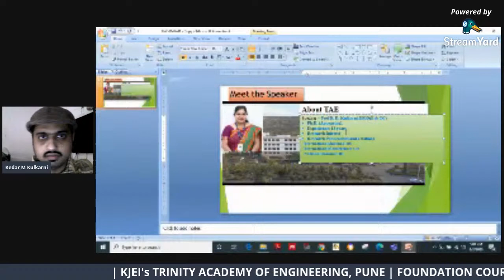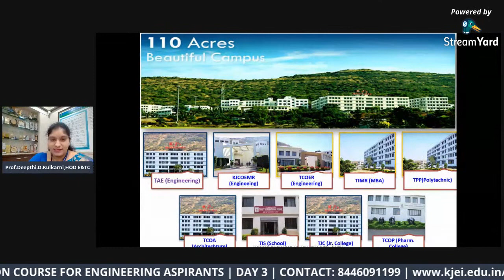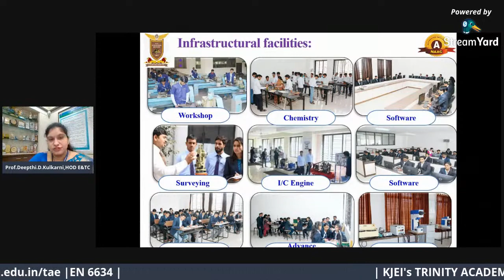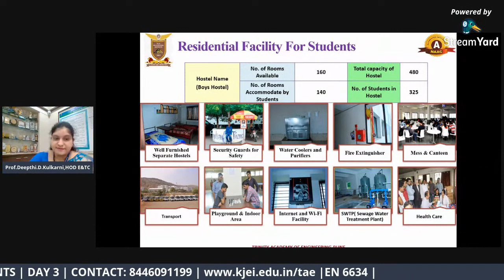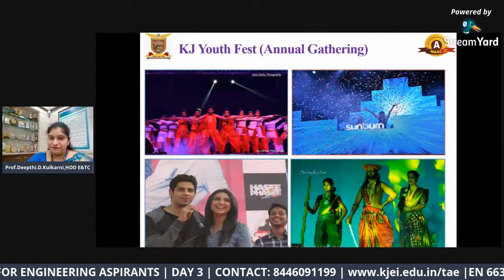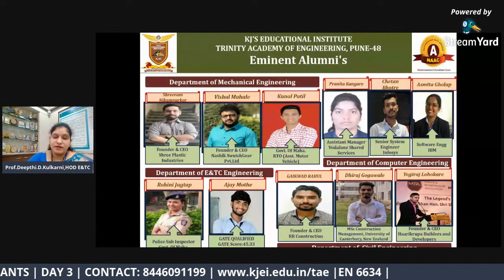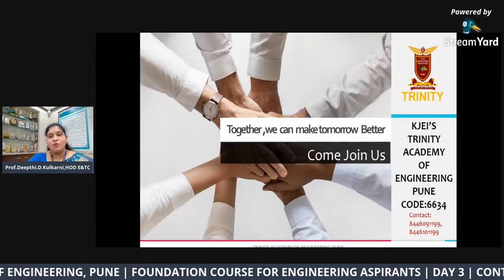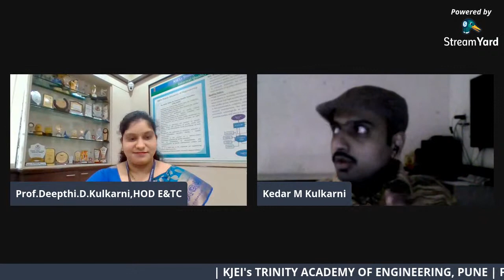ENGINEERING IN TRINITY ACADEMY OF ENGINEERING, PUNE. | FOUNDATION COURSE FOR ENGINEERING ASPIRANTS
Topic : ABOUT TRINITY ACADEMY OF ENGINEERING, PUNE
By : Ms D D Kulkarni, HOD E&TC Department, TAE

Why Engineering ???
Which Engineering College ???
What are different branches offering and their future ???
Which all Documents are required for Admission and where can I get them ???

This and many such Questions would be confusing you…

To Resolve Your all Queries...
We,
🏫TRINITY ACADEMY OF ENGINEERING, PUNE
is Organizing ONLINE WEBINAR COURSE

FOUNDATION COURSE FOR ENGINEERING ASPIRANTS
Kindly give your Feedback, to get Your Certificate